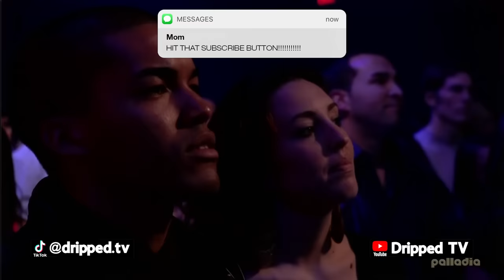PROTECT KANYE WEST AT ALL COSTS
Kanye has been doing the most lately so I had to put together some more of his greatest and funniest moments 😂 Part 3 of the Kanye West funniest moments series

I READ EVERY SINGLE COMMENT IF YOU HAVE ANY FEEDBACK LET ME KNOW 👇🏽

We post the funniest hip hop & streaming content and put our own twists on it 💦